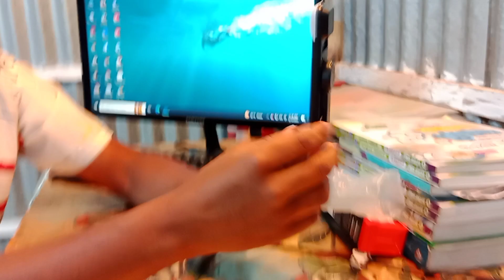Q07 Bluetooth Integrated selfie stick.ব্লুটুথ সেলফি ট্রাইপড।লাইটিং ট্রাইপড।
ইউটিউব এ এসে এই প্রথম ইউটিউব করার জন্য আমাকে কেও এতো সুন্দর করে আশাস দিল।আর ইউটিউব করার জন্য একটা ট্রাইপড ও গিফট করলো। তার সজন্য রইলো অনেক অনেক ভালোবাসা। এভাবেই পাশে থাকবেন।
gift
selfi stick
selfi tripod
সেলফি ট্রাইপড
ট্রাইপড
সেলফি স্টিক
ট্রাইপড এর দাম কতো
এই ট্রাইপড এর দাম ৩৮০ টাকা।